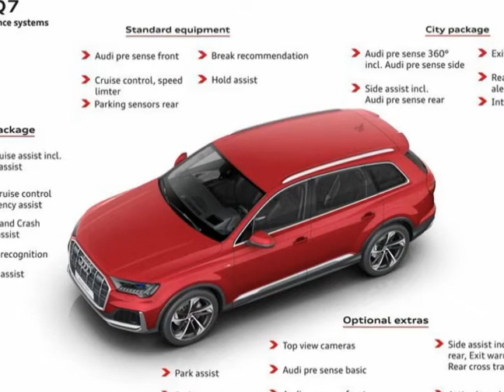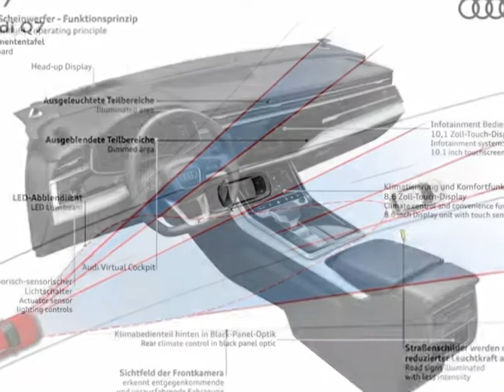Audi Q7 2020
Audi Q7

The Audi Q7 is getting an all-round update - both visually and technically. The large SUV features the new design of the Q family and offers superb dynamics and excellent comfort, in addition to its superior spaciousness. Mild hybrid technology, the digital operating concept, and the optional HD matrix LED headlights including laser light are just some of its highlights. The new Audi Q7 and the SQ7 are equipped with a powerful V8 diesel engine and will be introduced to the European market in mid-September. The base price for the Audi Q7 in Germany will be EUR 66,900.

Robust look: the exterior design

The Audi Q7 demonstrates the hallmark SUV elements in the current design language. It bears the large octagon-shaped Singleframe, with six upright slats providing the structure. As such, the SUV looks even more powerful. The two-part side air inlets have a much more expressive line, just like the sill area that underscores the large SUV's ground clearance and, in turn, its offroad capabilities. The headlights, optionally in HD Matrix LED technology with Audi laser light, emphasize the width of the full-size model with their contour and light signature. On the restyled rear, a striking aluminum strip creates the visual connection between the flat rear lights with their technical-looking graphics and carries forward the horizontal body line. The designers achieved the clear view with taut, flat surfaces, which span the entire width particularly in the license plate region. The Audi Q7 is particularly striking with the optional S line exterior: A blade in the front bumper, sportily accentuated underbody protection at the rear along with full paint finish and 19-inch wheels come standard.

Sporty onroad, powerful off: the suspension

Audi has substantially enhanced the dynamic attributes of the Q7. The electromechanical active roll stabilization is available as an option for the large SUV. Adjustable stabilizers reduce the body movements on uneven roads when driving in a straight line. With a sporty driving style, the focus is on optimum roll compensation - the tendency of the car to lean into the bend is reduced substantially. All-wheel steering is also optionally available: The rear wheels turn by up to 5 degrees in the opposite direction at low speed, which increases agility. On the highway these wheels steer slightly in the same direction to promote stability. Thanks to the combination of these high-tech systems, the Audi Q7 is extremely maneuverable, precise and agile in urban traffic and on hairpin bends. In contrast, the Q7 behaves as a highly comfortable, confident touring SUV with excellent ride comfort on freeways - particularly in conjunction with the adaptive air suspension.

It also provides variable ground clearance and prepares the Audi Q7 with its standard quattro drive for terrain off the beaten track. The appropriate offroad mode can be selected via the Audi drive select dynamic handling system with its seven profiles. Air suspension comes standard on all seven-seater Q7 models. With the S line exterior, there is a slightly firmer adaptive air suspension sport. Because of this, the normal level of the body is 15 mm (0.6 in) lower than with an air spring suspension.

Mild hybrid technology standard: the drivetrain

All of the engines in the Audi Q7 are coupled to an eight-speed tiptronic and the quattro permanent all-wheel drive. A choice of two diesel engines and one gasoline engine will be available at first. A plug-in hybrid model combined with a V6 TFSI will follow later. In the Q7 45 TDI quattro tiptronic, the diesel unit produces 170 kW (231 metric hp) of power and 500 Nm (368.8 lb-ft) of torque. It accelerates the large SUV from a standstill to 100 km/h (62.1 mph) in 7.1 seconds and on to a top speed of 229 km/h (142.3 mph). The more powerful version in the Q7 50 TDI quattro tiptronic delivers 210 kW (286 metric hp) and 600 Nm (442.5 lb-ft). It sprints from zero to 100 km/h (62.1 mph) in 6.3 seconds; top speed is 241 km/h (149.8 mph).The new three-liter gasoline engine in the Audi Q7 55 TFSI quattro tiptronic is the most powerful engine. Just like the two diesel engines, the V6 gasoline engine is charged by a monoturbo. The key data: 250 kW (340 metric hp), 500 Nm (368.8 lb-ft) of torque, from zero to 100 km/h (62.1 mph) in 5.9 seconds, 250 km/h (155.3 mph) top speed (regulated).